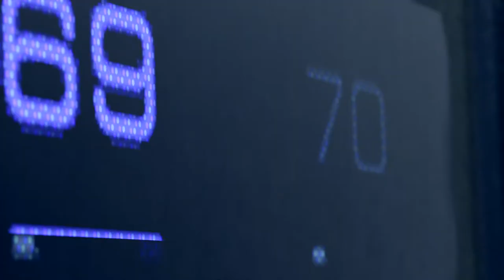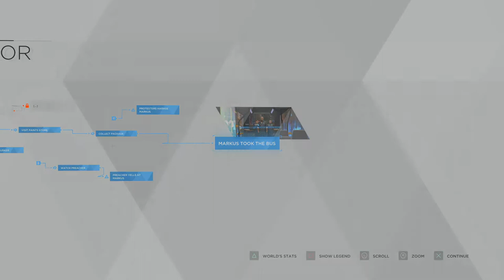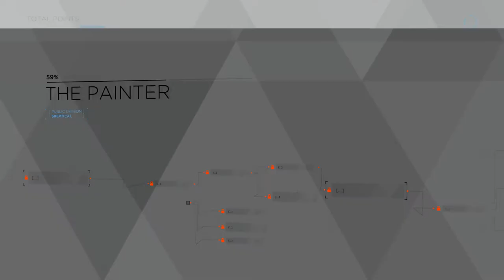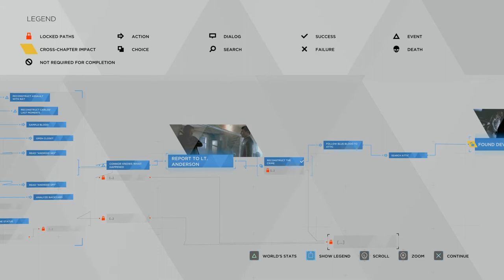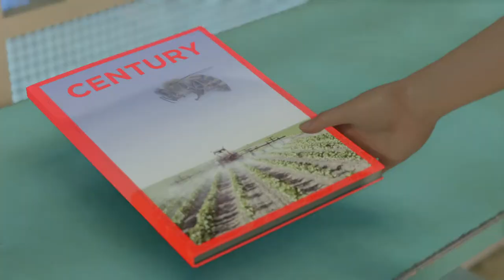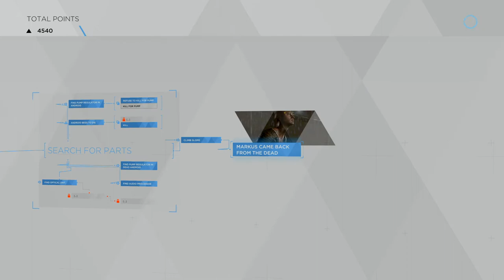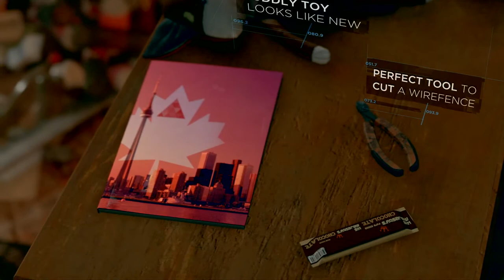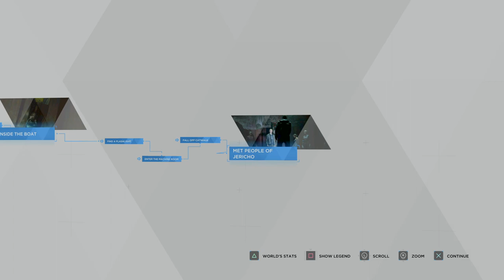DETROIT BECOME HUMAN PLAY THROUGH PART 1 | PS4 PRO 4K 60FPS